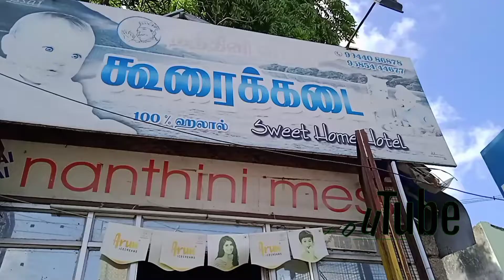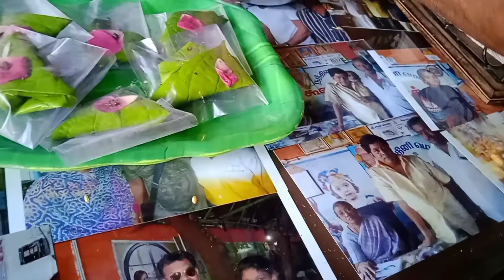# குற்றாலம் # கூரைக்கடை நந்தினி மெஸ் - Tenkasi # Uma's Vlogs